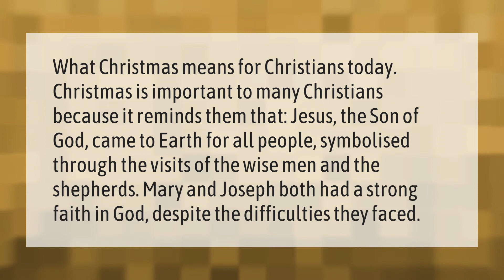Why is Christmas important?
What Is Christmas • Why is Christmas important?

Laura S. Harris (2021, March 8.) Why is Christmas important?
    AskAbout.video/articles/Why-is-Christmas-important-226662